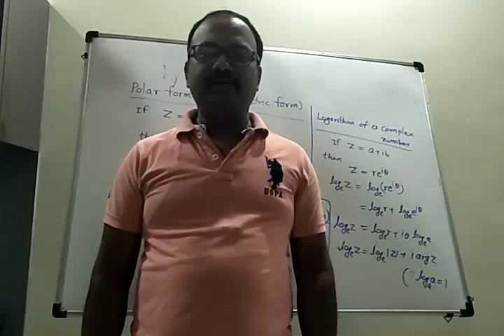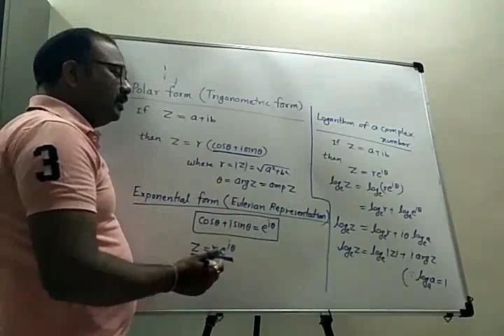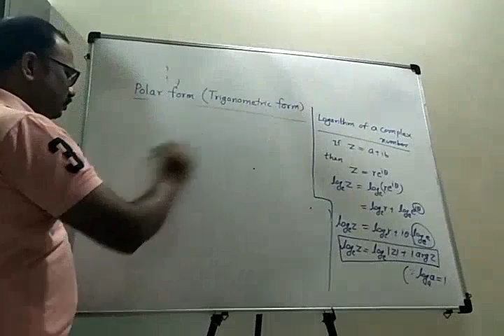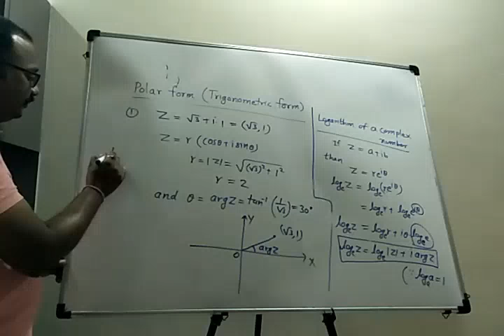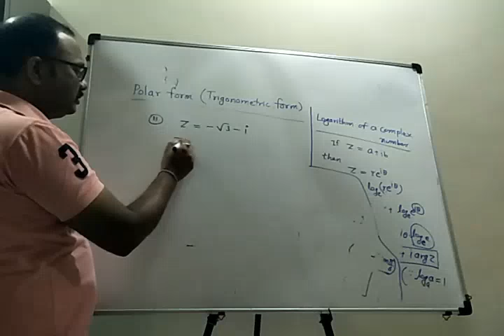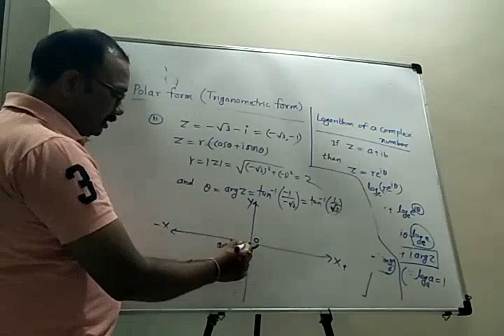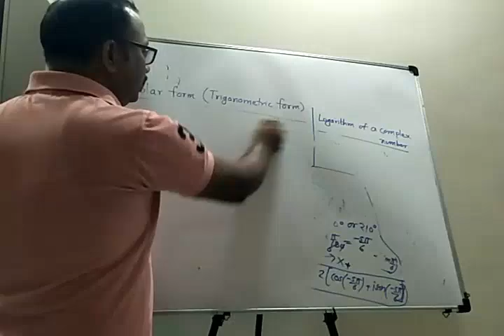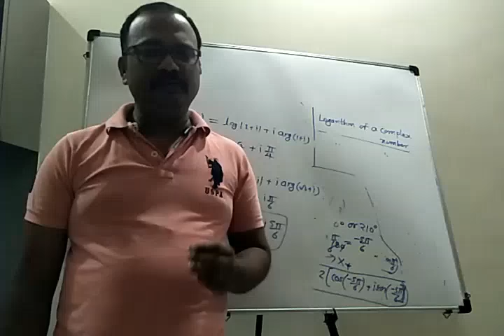COMPLEX NUMBER,POLAR FORM & LOGARITHM OF COMPLEX NUMBER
For Class 11 th Students